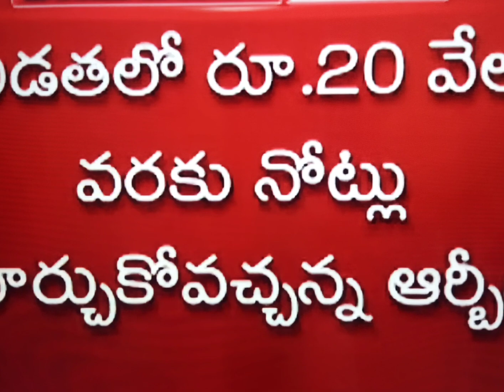RBI Banned 2000 రూపాయల నోటు ఉపసంహరణ Rs 2000 Banned RBI